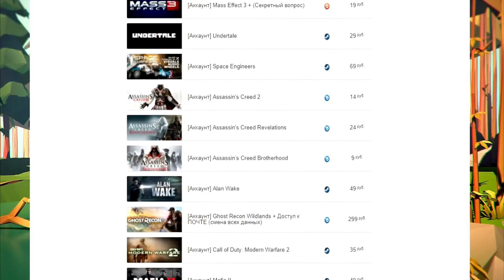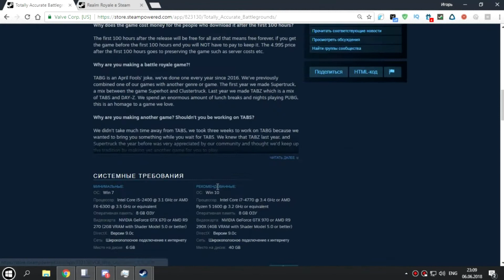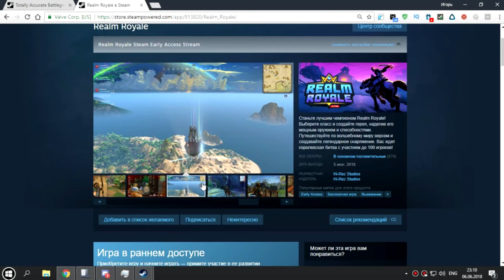БЕСПЛАТНЫЕ БАТЛ РОЯЛИ | Успей взять!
Что бы получить бесплатную копию Steam игры Totally Accurate Battlegrounds - нужно перейти на страницу с игрой в самом Steam и просто нажать на кнопку "Установить" и игра добавиться на ваш Steam аккаунт навсегда!

💰Мой тег автора Epic Games: IGOREK9805